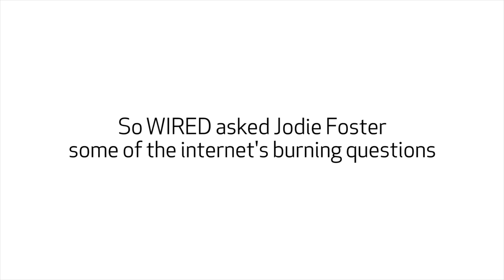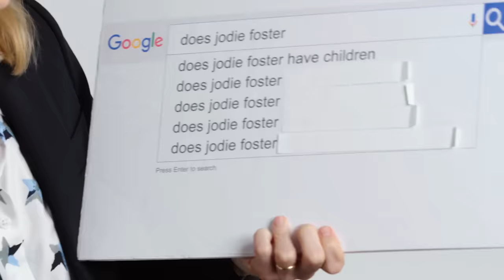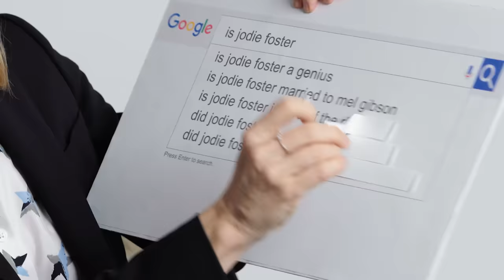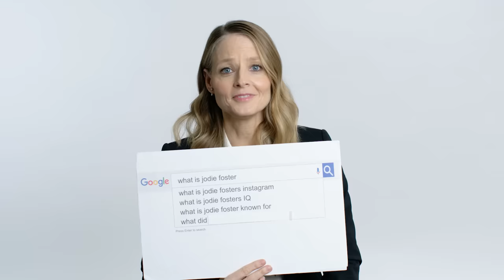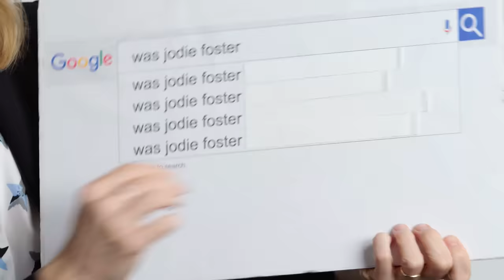Jodie Foster Answers the Web's Most Searched Questions | WIRED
'Hotel Artemis' star Jodie Foster takes the WIRED Autocomplete Interview and answers the internet's most searched questions about herself. How old was Jodie when she filmed 'Taxi Driver'? Is she married to Mel Gibson? How many Oscars does she have? Does she have children? An accent? Siblings? Is she vegan? Is she a genius? What's her IQ? Was she ever on the show 'Bonanza'? What about "Gunsmoke"? How about "Bad News Bears"? Wasn't she on "Seinfeld"? What's her real name?